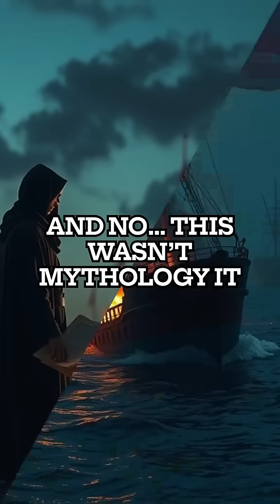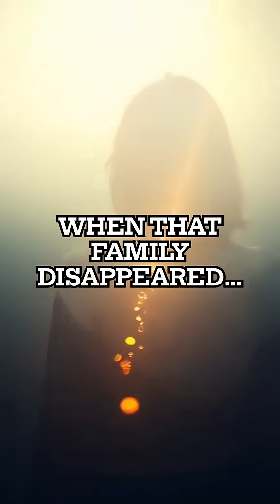The Greek Fire Formula That Still Can’t Be Recreated Today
Greek Fire weapon
Byzantine military secret
fire that burns on water
Byzantine Empire technology
Constantinople defenses
ancient Greek chemical weapons
lost military formula
Byzantine navy history
Greek warfare technology
hidden Greek inventions